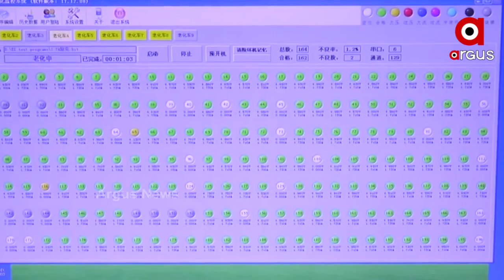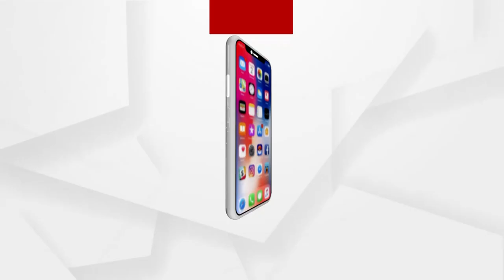Foreign investors are more interested in India than that of China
Foreign Investors are more likely interested to put their money on India rather than of China due to China's arrogance.